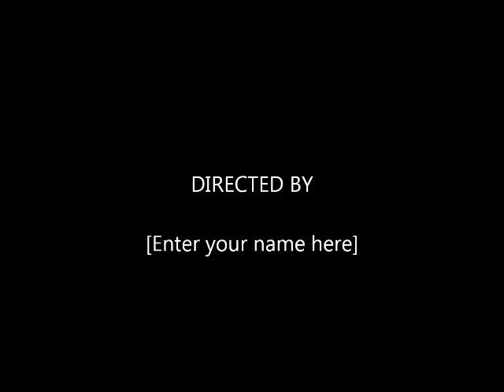VACATION RENTAL_1230 Seacoast Dr #2, Imperial Beach, CA 91932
-Seasonal or Long Term Rental: $3,250/ $6,000 monthly

A most beautiful setting at the beach on the oceanfront**Completely remodeled w/all new appliances***new furnishings** 2/BR - 2/BA** washer/dryer***